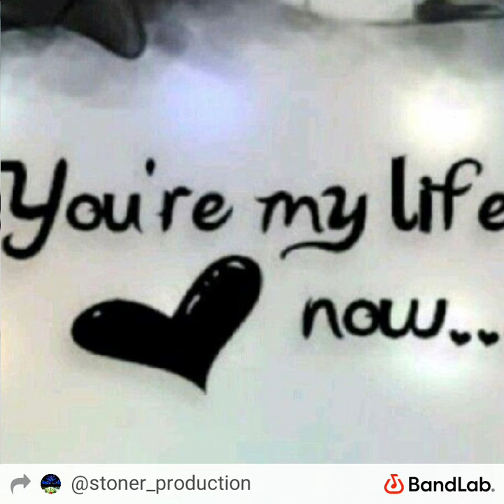Light$kin Diamond - Judgement Day Album